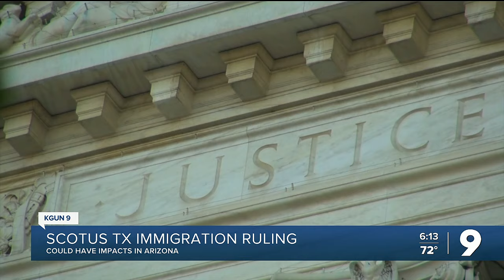SCOTUS rules on Texas immigration law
Taking a look at the potential impacts in Arizona.